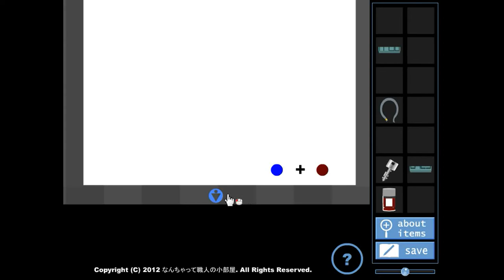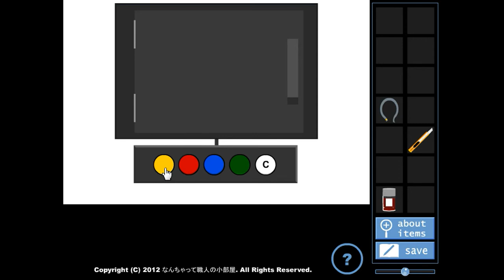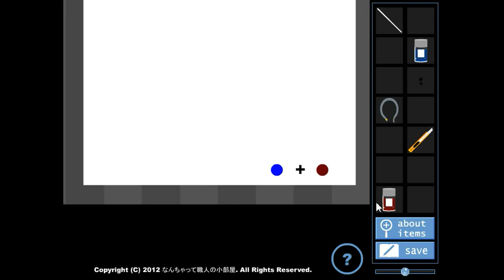Pon Poko's John Doe (first end) Walkthrough